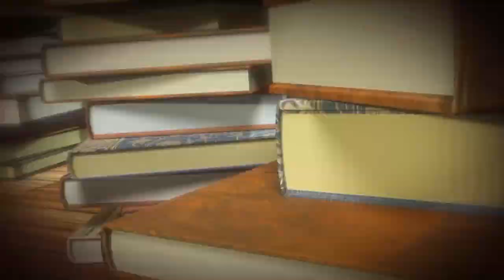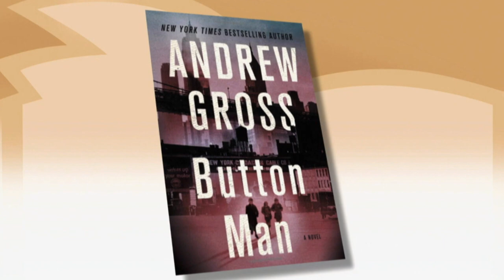Andrew Gross | Between The Covers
Between The Covers Welcomes Andrew Gross!